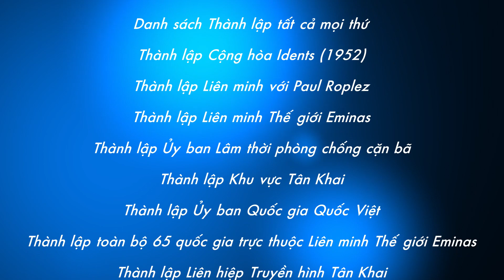Danh sách Thành lập tất cả mọi thứ - LTPTLB Shorts #17